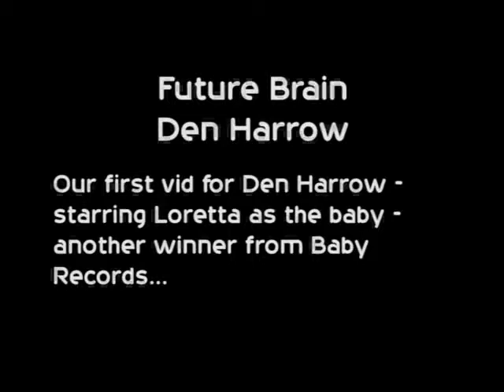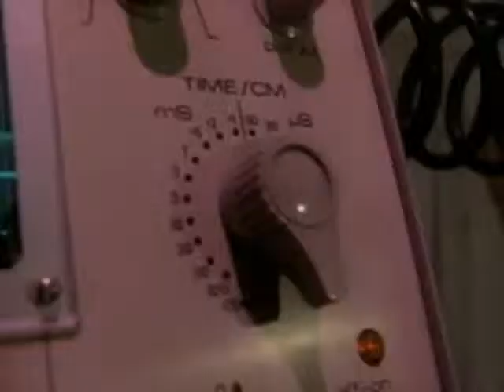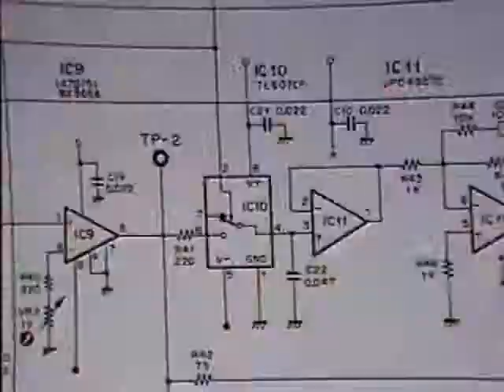FUTURE BRAIN~ENERGYMAN~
GRAN EXPONENTE DEL ITALO ENERGY:DEN HARROW